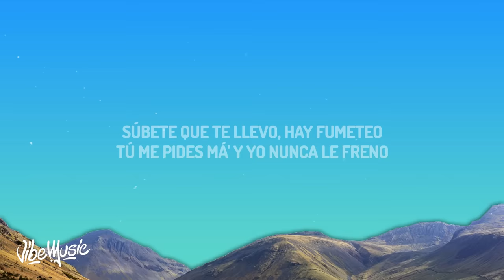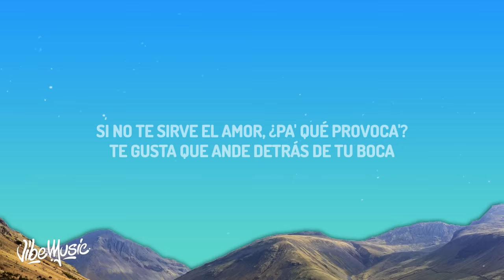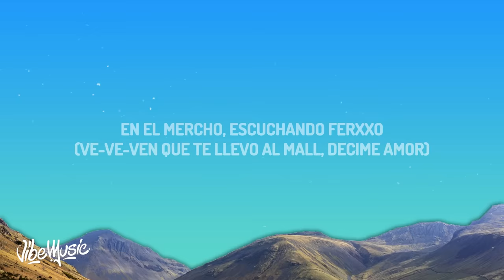LiL CaKe, Migrantes - MERCHO (Letra / Lyrics)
♫ LiL CaKe, Migrantes - MERCHO

(Letra/Lyrics):
[Intro]

Estás bellaca (-tá', -tá', -tá', -tá')

Súbete que te llevo, hay fumeteo
Ay, péga-pégate, que estás buenota
Ma, lo lindo que se ve cuando rebota

Quevedo
Aunque tal vez estés conmigo por despecho
Cuando te des cuenta, ya lo habremos hecho (Hmm-hmm, hmm)

Cuando pides que te bese 'toy pensándolo

¡Ajá!

Mercho